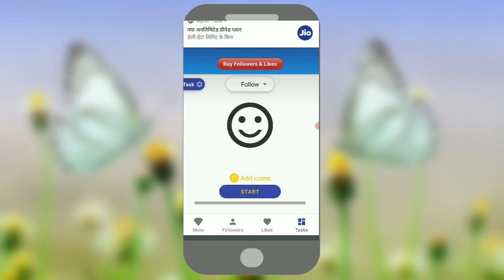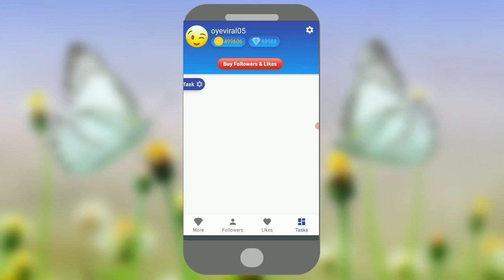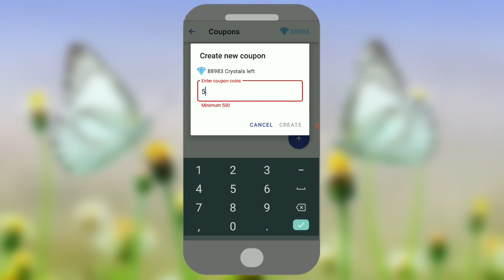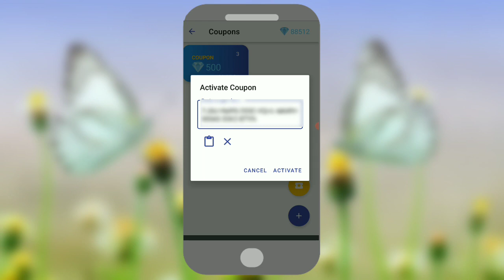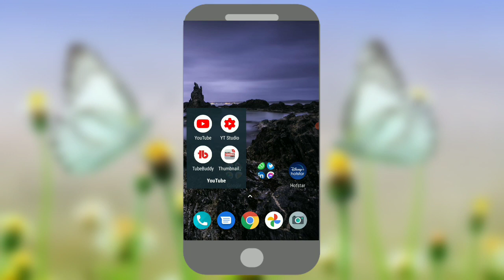How to use crystal in topfollow app || Topfollow app unlimited coins || how to get unlimited crystal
How To Use Top Follow App Update 3.6 Version || How to use crystals || Topfollow app unlimited coins
How to use crystal in topfollow app || Topfollow app unlimited coins || get unlimited crystal

Topfollow App Coins Unlimited Trick
Topfollow App unlimited coins || How to get unlimited Coins in Topfollow || Topfollow
TopFollow App real Coins

top follow code new
top follow app today code
top follow app
topfollow code
top follow coins code
top follow new code today
code for top follow app
top follow app unlimited coins referal Code
top follow app free coins code
slgst top follow
fast follow promotion code
refer code for top follow app
topfollow
top folow code
top follow new code
t
top follow coin code
top follow app unlimited coins code
top follow today code
top follow npoMOKoAa
top follow codes
today top follow code
code top follow
topfollow free coins codes
top follow
top follow app code today
codes for top follow app

"How To Use Top Follow App Update 3.6 Version"
"top follow app"
"top follower app unlimited coins"
"top follow 3.6 version"
"top follow 3.6"
"top follower app new update"
"top follow update"
"top follow App update"